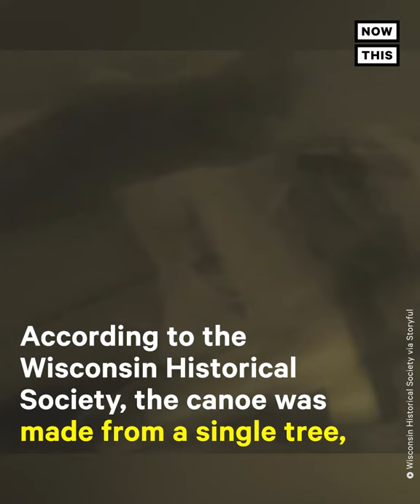Archaeologists Find 1,200-Year-Old Canoe in Wisconsin Lake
Archaeologists just unearthed a canoe that dates back to 800 A.D. 🤯